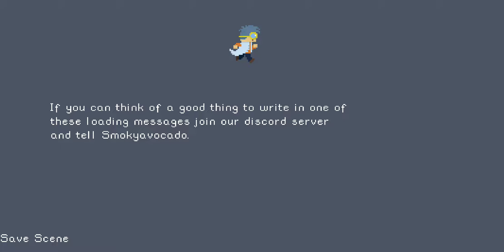Pocket Game Developer- Tiles of Cubes (Beta)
By: frango games